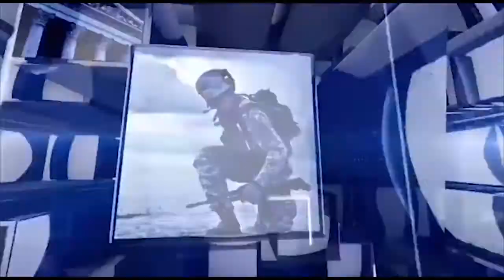Minister Uma Maheswar Rao, Kesineni nani, Tangigara Soumya participated in development programs.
కృష్ణాజిల్లా నందిగామలో పలు అభివృద్ధి కార్యక్రమాలలో పాల్గొన్న మంత్రి ఉమాకేశినేని నాని, తంగిరాల సౌమ్య
నందిగామ మండలం చందాపురం, కేతవీరుని పాడు, గుత్తవారిపాలెం ఎత్తిపోతల పదక పైలాన్ అవిష్కరణ.